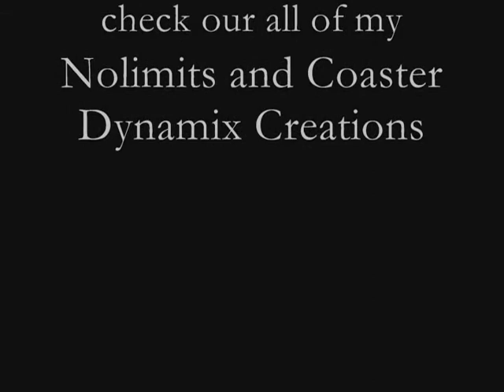The Dark Knight The Roller Coaster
The Dark knight is another one of my many nolimits designs. It has two amazing stop drops. enjoy! Comments and questions are appreciated!